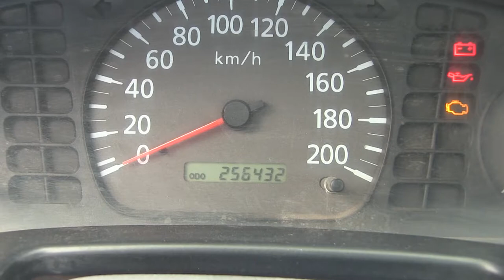Nissan / Pick Up / 2011